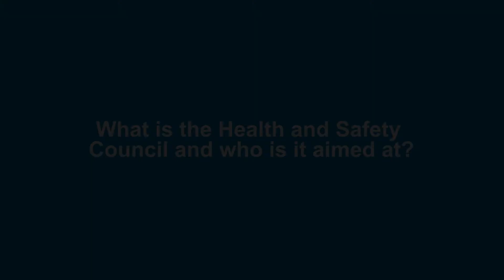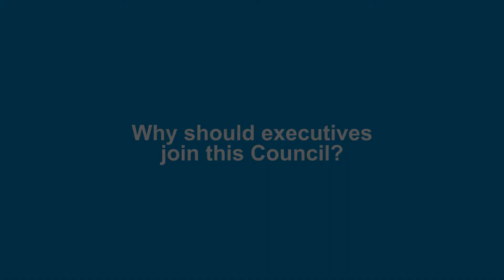Why should you join The Health and Safety Council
The Council brings together health and safety global leaders, from different industries and countries and large companies across EMEA, to exchange knowledge, best practices, and effective approaches to their programs and priorities. Meetings are for member only, vendor/consultant-free, and confidential. Members decide the topics of each meeting and frequently meet officials from the European Commission and the European Agency for Safety and Health at Work for presentations, updates, and Q&A.